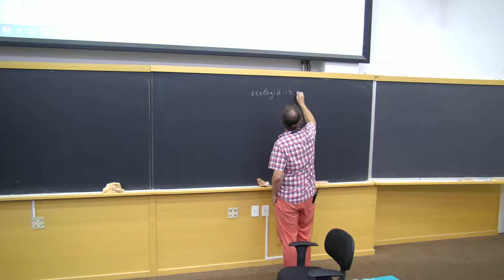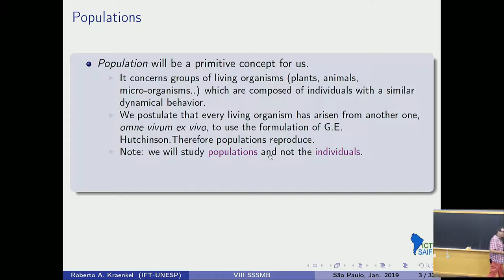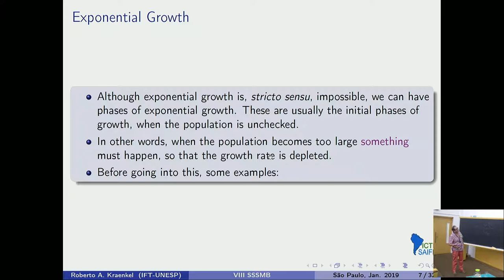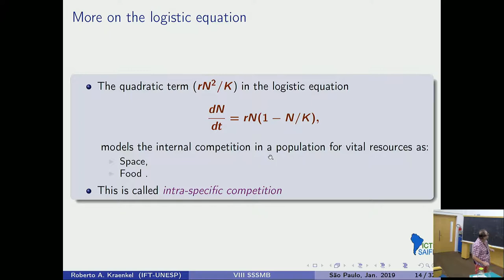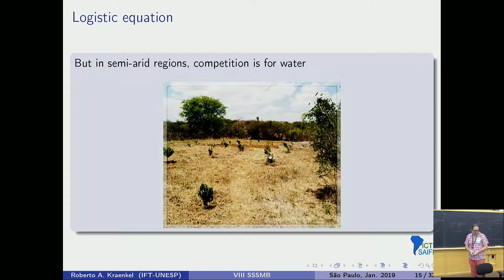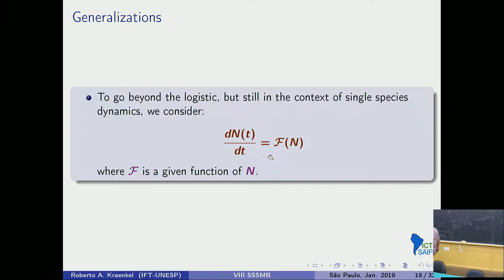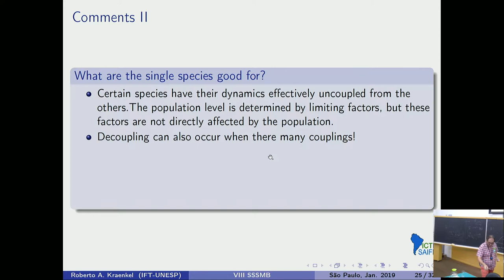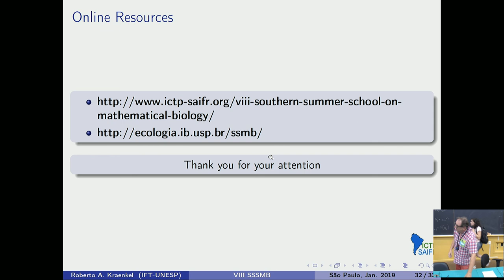Lecture 1 - Single species dynamics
VIII Southern-Summer School on Mathematical Biology

Speaker:

Roberto Kraenkel (IFT-UNESP, Brazil)